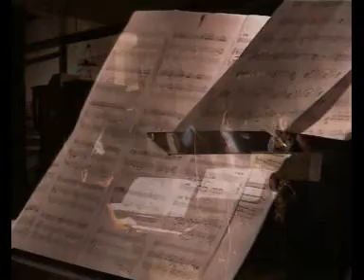"Autopsy" by Panayotis Leftheris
"Autopsy" for Tenor Saxophone, piano and sound recording
composed by Panayotis Leftheris
Stella Arabatzoglou, tenor Saxophone
Lorenda Ramou, piano
Maria Schina, video

Traditional Coffeshop “Alexandros” , Potamos, Kythera Island, Greece
1st Photographic Encounters of Kythera October 2002